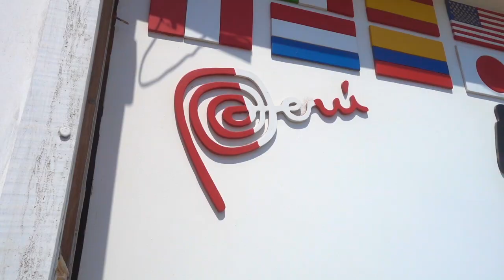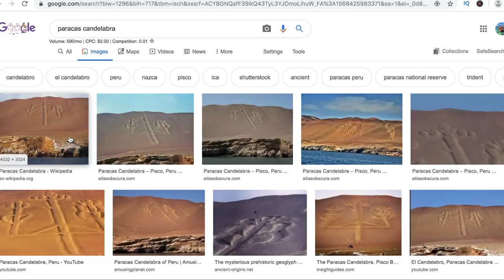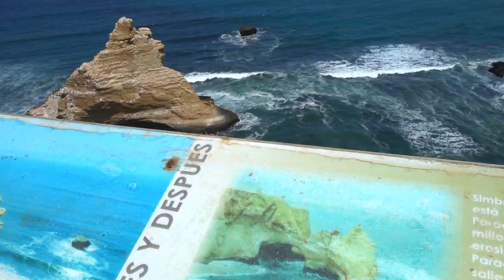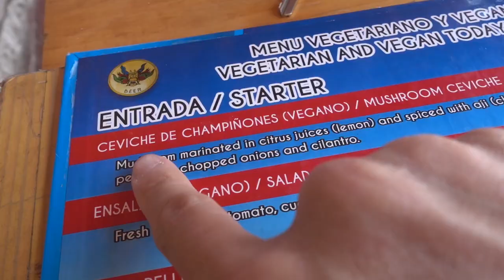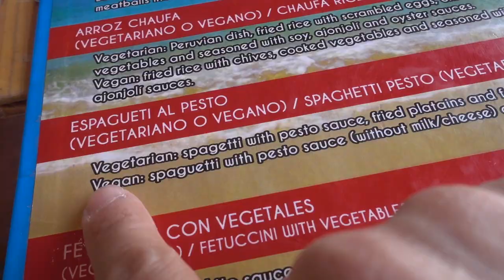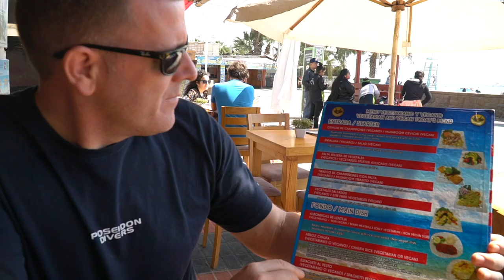PARACAS PERU | Islas Ballestas & Paracas National Reserve | Paracas Ica | Peru Hop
The next stop on our Peru Hop journey is Paracas Peru, the home of Islas Ballestas and Paracas National Reserve Peru!

After getting a good night's sleep, we wake up, have breakfast, and go on a tour of Islas Ballestas - commonly known here as "The Poor Man's Galapagos" - a good description. Here, we see hundreds of thousands (maybe millions) of sea birds, dozens of sea lions, and some cute Humboldt Penguins. A great couple of hours in an amazing place - and all for just $15 US each!

Next, a free Peru Hop tour of the Paracas National Reserve. It's just outside the town - about 10-15 minutes away - but it's like going to a completely different world. An arid desert touching up against a beautiful ocean. We wish we could have flown a drone over Paracas National Reserve. It was that beautiful!

Special thanks to our friends at Peru Hop. If you want to see the real Peru, we highly suggest you book your journey with this company. Comfortable buses, great guides, worry-free booking and itinerary changes, and never any pressure to book or buy anything you don't want to. We loved our trip with them (and will use them again in Ecuador!)

LENSES:
Main Lens

ABOUT US
Michael and Halef live in Atlanta, GA, but are originally from Canada and Indonesia, respectively. They love to travel and try to do it as much as possible. They are currently planning a long-term round the world trip, starting in Cusco, Peru!